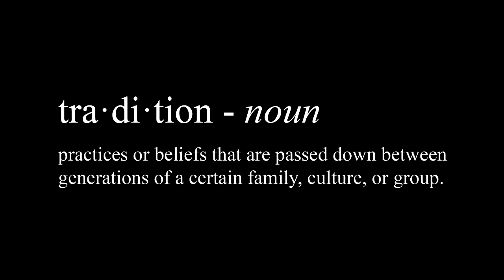UT Official Ring Program